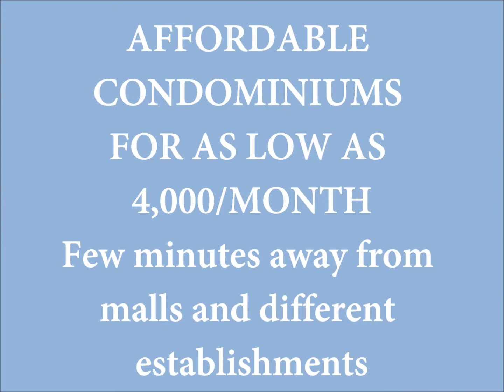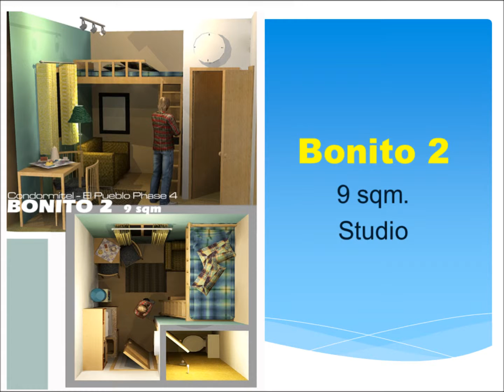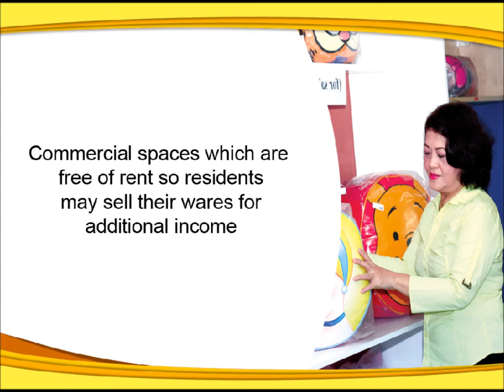El Pueblo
L.I.K.A.S. Housing is an innovative concept which is centered on three basic philosophies respect for nature life style integration understanding of human needs that will create environmentally-sound upliftment in the standards of the urban work force

 Accessibility
Closer To Work Area.
Church Within Walking Distance
SM North Edsa and Trinoma are Just 5 Km Away.
Quezon City Hall Is Only 6 Km Away.
The University of the Philippines is Only 7 Km Away.
 Wet Market is Close to The Subdivision Entrance.
Public Transportation is Available Up To MRT Station near SM North.